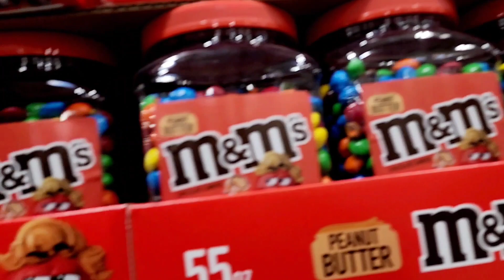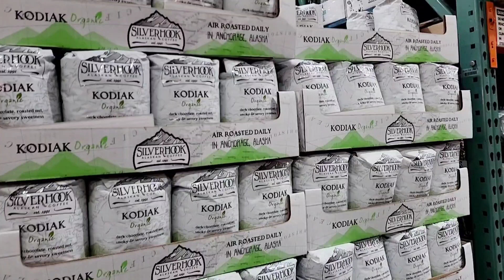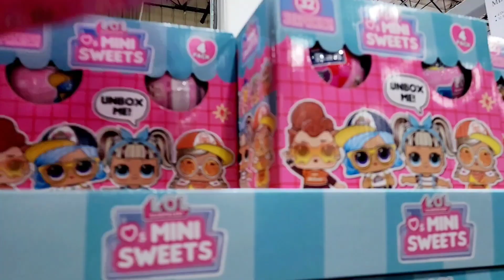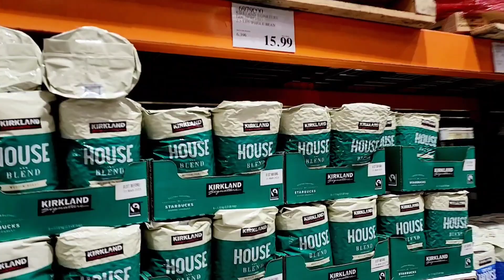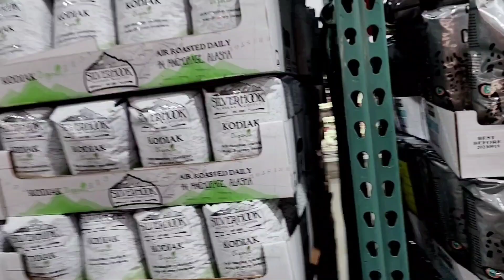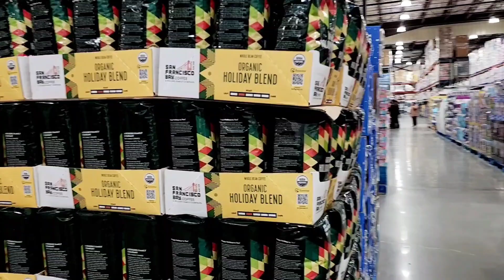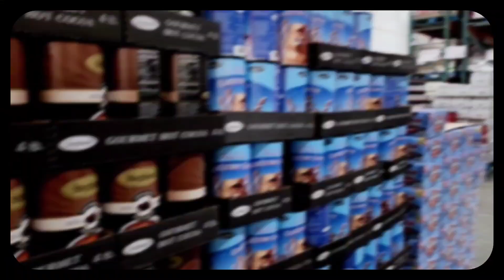LET'S GO COSTCO SHOPPING BEFORE THANKSGIVING WEEK